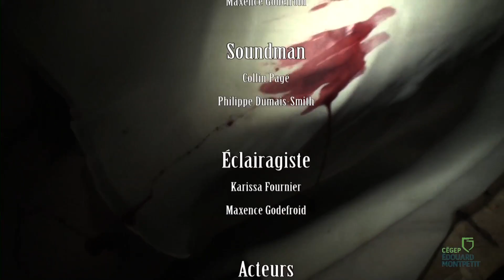L'Affaire 208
Un détective provenant d'un petit village est troublé par la récente disparition mystérieuse de sa femme. Il reçoit le jour de sa réaffectation,  un dossier policier hors du commun. Atteint par un trouble mentale. Une série d'événements inusités l'amène à douté de sa propre conscience.